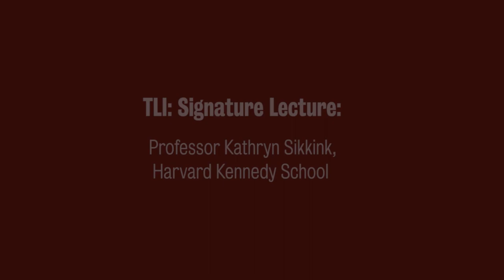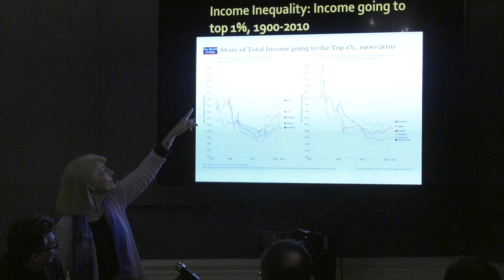Professor Kathryn Sikkink: Evidence for Hope, Making Human Rights Work in the 21st Century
This public lecture by Professor Kathryn Sikkink (Harvard Kennedy School of Government and RadcliffeInstitute for Advanced Study) discussed some of the issues raised in her most recent book, 'Evidence for Hope. Making Human Rights Work in the 21st Century' (Princeton University Press, 2018).

According to Sikkink’s arguments, criticisms of human rights are based on a flawed history of the field having emerged in North America and Europe and then imposed on developing southern nations and on empirically unsupported claims that no progress has been made through human rights law and institutions.

The lecture also featured comments by Professor Stephen Hopgood, author of 'The Endtimes of Human Rights', with whom Sikkink engages in several parts of her book.